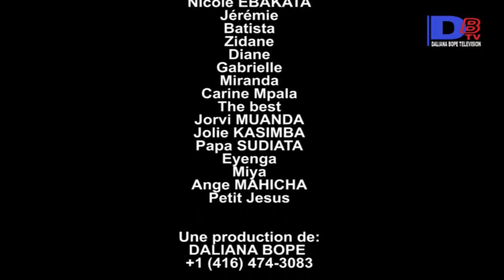EBAKATA MAMAN MABE 1er Episode